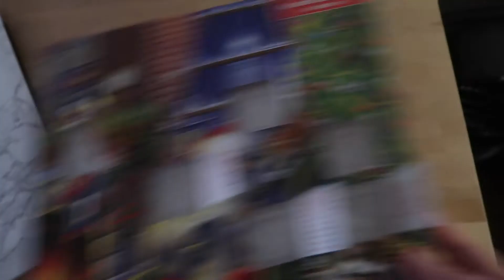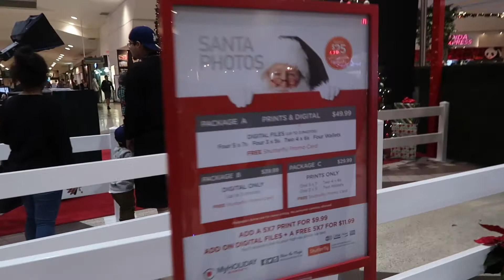FROZEN 2: ELECTRIC BOOGALOO | Vlogmas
Check out a couple of my favorite Hillcrest haunts - Better Buzz and Nishiki (formerly Manten) Ramen. Also, hear my initial reaction to Frozen 2! I'll tell you when there are about to be spoilers, so don't worry!